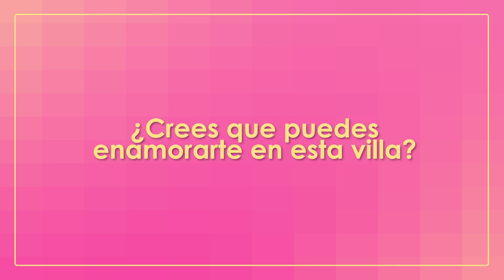Exclusivo: Miguel responde al test del isleño | Love Island España 2021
'Love Island España' de domingo a jueves a las 21:00h en Neox

El gallego de la villa se ha enfrentado al 'test del isleño', dando a conocer sus más profundos sentimientos.